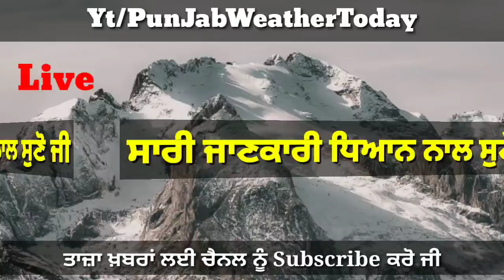punjabi news today live - Punjab Weather Today - Punjab News